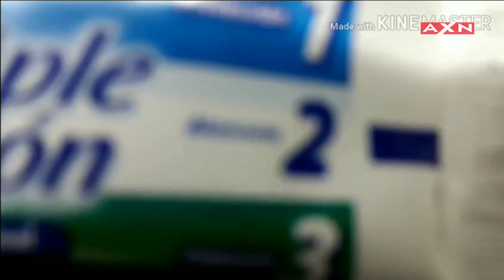Recuerdoz: Tanda 4 de AXN (20/01/16)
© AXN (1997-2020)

Credito de Balieet Archivo TetencoTV

ONLY LIKE, NO DISLIKE